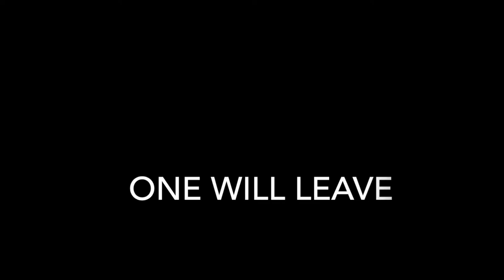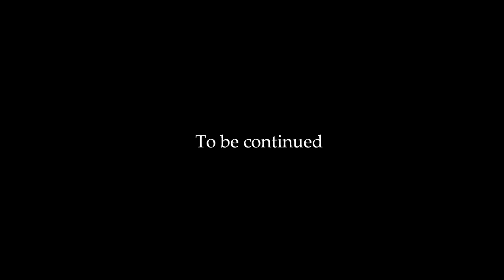UHC CHAOS S1E2: Reunited